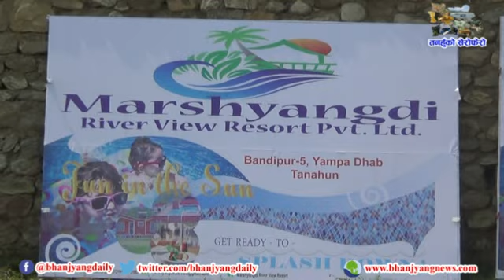८ करोड रुपैयाँको लागतमा रिसोर्ट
नारायण खड्का
तनहुँ

तनहुँको बन्दिपुर गाउँपालिका-५ याम्पा स्थित मर्स्याङदी नदी किनारमा करिब ८ करोड रुपैयाँको लागतमा आधुनिक सुविधा सहितको रिर्र्सोट सञ्चालन गरिएको छ ।

स्थानीय सीता भट्टर्राईले पृथ्वीराजमार्गको आँवुखैरेनी-विमलनगर सडक खण्डको याम्पा स्थित ढाबमा मर्स्याङदी रिभर भ्यू रिसोर्ट सञ्चालनमा ल्याएकी हुन् ।

गुणस्तरीय र पारिवारिक वातावरणमा होटलको सेवा सुविधा खोज्ने उपभोक्ताहरुलाई लक्षित गरी उक्त होटल सञ्चालनमा ल्याइएको रिसोर्टका प्रबन्ध निर्देशक महेन्द्र मोहन भट्टर्राईले बताए ।

पृथ्वीराजमार्ग याम्पाफाँट र नयाँपुलको बीचमा रहेको करिब २२ रोपनी १० आना क्षेत्रफलमा सञ्चालनमा ल्याइएको उक्त रिसोर्टमा ठूला ब्यक्ति तथा साना बालबालिकाका लागि छुट्टा-छुट्टै स्विमिङ पुल, रेस्टुरेण्ट एण्ड बार, २ सय जनाको क्षमताको सेमिनार हल, एसी सहितको यटेच सिंगल तथा डबल वेड रुम, टेन्ट रुम, चिल्ड्रेन पार्क, फन पार्क लगायतका सुविधाहरु रहेको होटलका प्रवन्ध निर्देशक भट्टर्राईले बताए ।

तनहुँमा गुणस्तरीय र सुविधा सम्पन्न होटलको सेवा सुविधा खोज्ने उपभोक्तालाई सहज नभएको हुँदा उपभोक्ता मैत्री भएर रिसोर्टको गुणस्तरीय सेवा उपलब्ध गराउने उद्देश्यका साथ पूर्ण पारिवारिक वातावरणमा रम्ने व्यवस्था रहेको छ । उक्त रिसोर्टमा २२ जना स्थानीयले रोजगारी पाएका छन् ।